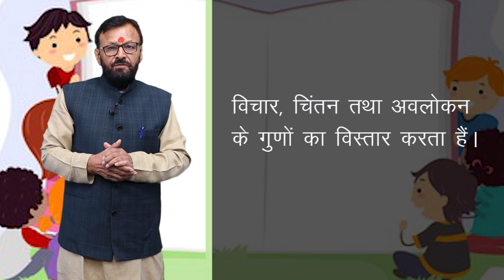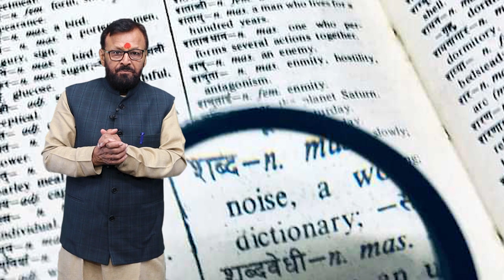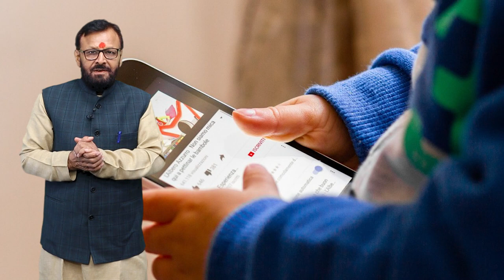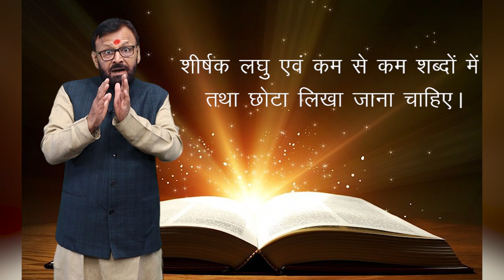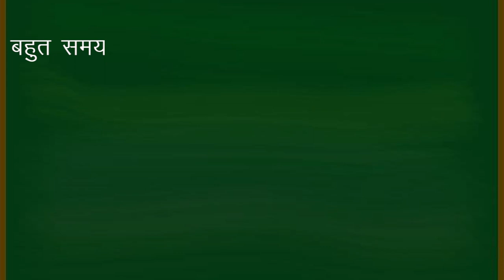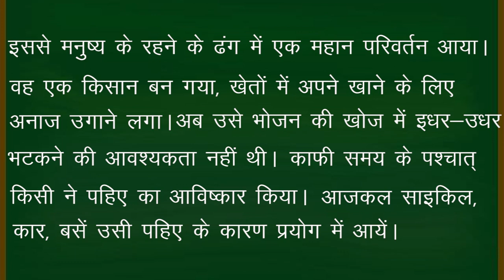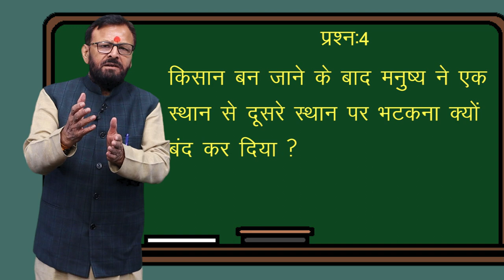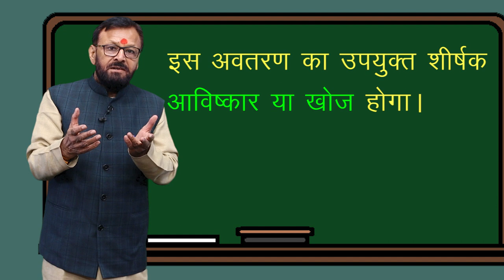CLASS 9th,10th,11th,12th HINDI | CHAPTER - APTHIT GADYANSH